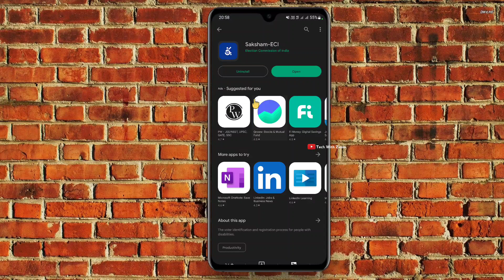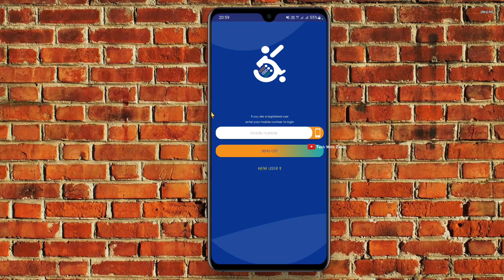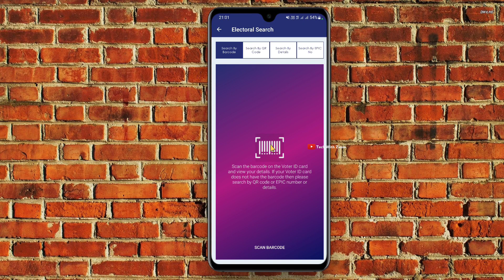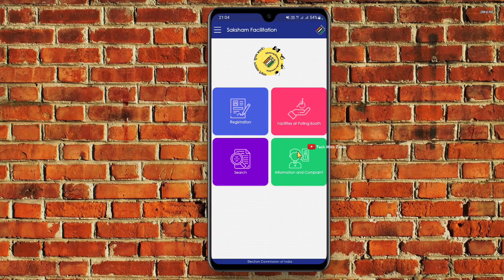Saksham ECI App Review | Saksham ECI App Kaise Use Kare | New Voter ID Card Apply Online | PWD ECI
✍︎Queries Solved:-
◦ eci
◦ pwd app
◦ eci saksham app
◦ how to use saksham eci app
◦ saksham eci app kaise use kare
◦ pwd eci app
◦ eci india app
◦ sarkari app
◦ election app
◦ voter id card online apply
◦ pwd app kaise use kare
◦ new sarkari app
◦ new voter id card apply online
◦ pwd election app
◦ pwd eci
◦ new app
◦ new government app
◦ pwd app kya
◦ voter helpline app kaise use kare
◦ election commission of india pwd app